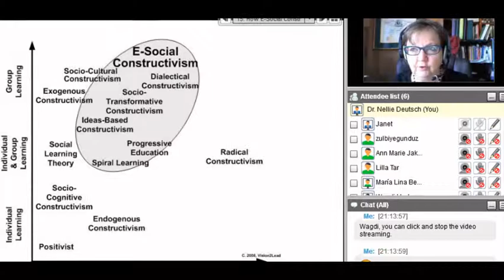Created Video on YouTube